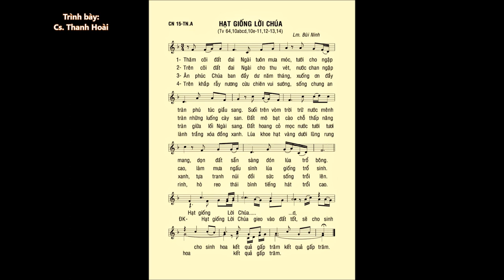Chúa Nhật 15 THƯỜNG NIÊN A – Thánh Vịnh 64 – ĐÁP CA – Ca sĩ: Thanh Hoài